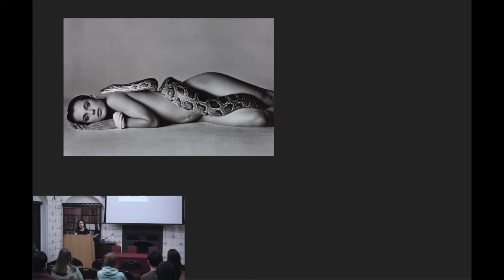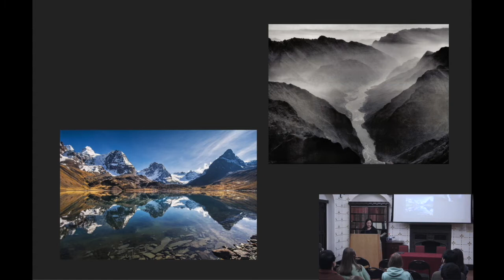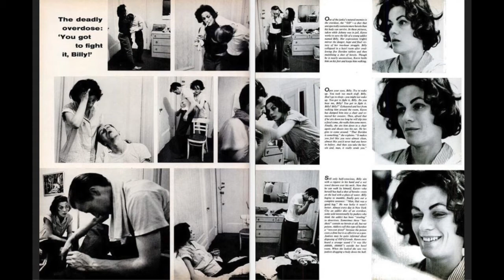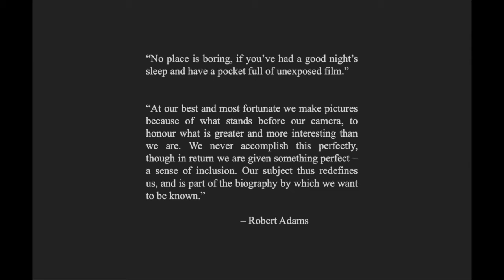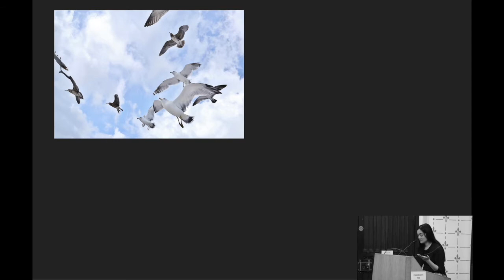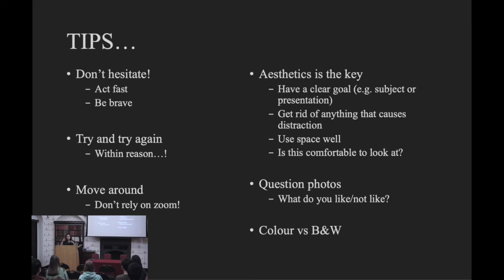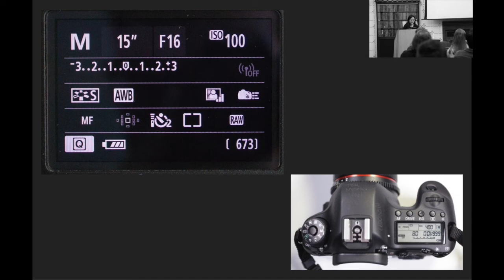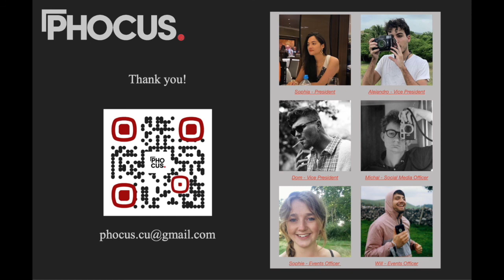Introduction to Photography, Composition and PhoCUS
PhoCUS President Sophia Ho provides an introduction to photography, composition, and what PhoCUS can offer as the newly revived, official Cambridge University Photography Society.

00:00 Introduction to Photography
16:56 Introduction to Composition
35:51 Tips
40:59 Camera Basics
52:00 Recommendation
53:44 Introduction to PhoCUS - Cambridge University Photography Society